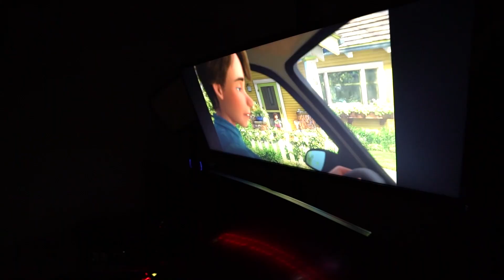24 HORAS COM DESAFIOS ALEATÓRIOS! | FiqueEmCasa e Brinque Comigo | BaixaMemória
Família Toyzera, como vocês estão? Hoje vamos mostrar como fazer um desafio de 24 horas em casa mesmo, com nosso amigo Cauê Baixa Memória! Vem com a gente!

Esse é o TOYZERA! Seu canal de brinquedos no YouTube! Aqui vai rolar muito unboxing, mistureba, listas... e também vamos mostrar como tudo funciona! Vem se divertir com a gente toda segunda e quarta às 18h00!